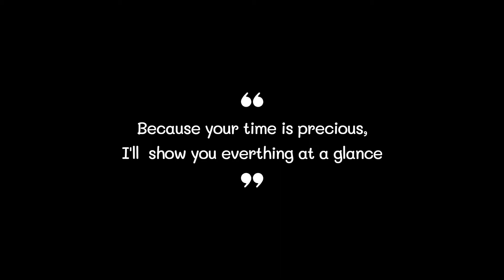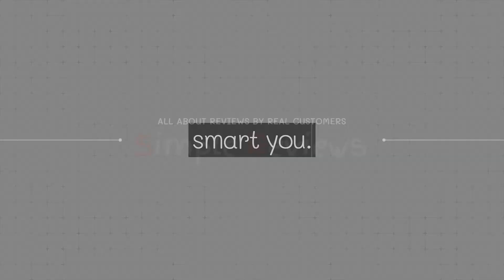Best Kettlebells (2021) - TOP5 based on actual product reviews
0:32
5. Kettle Gryp Kettlebell ($35)

0:42
4. Bionic Body Kettlebell ($32)

0:52
3. Bowflex Kettlebell ($129)

1:02
2. Yes4All Kettlebell ($19)

1:12
1. Amazon Basics Kettlebell ($28)